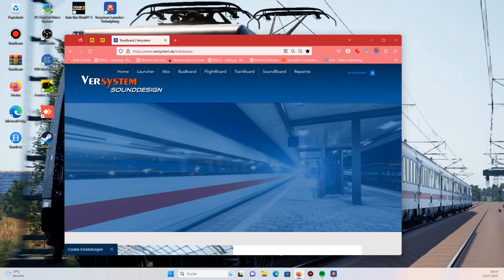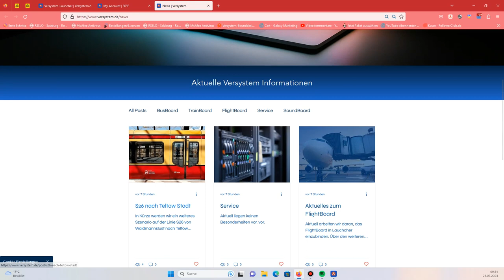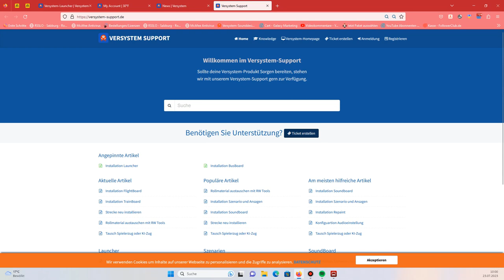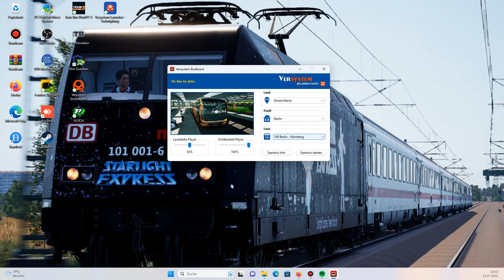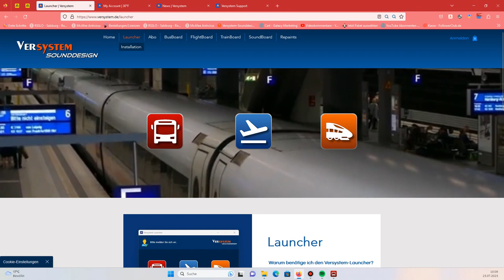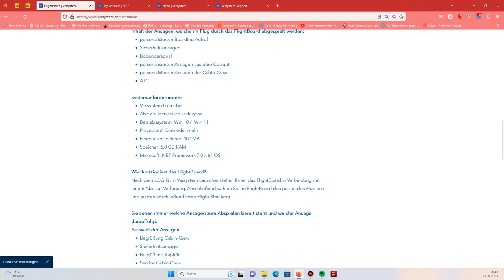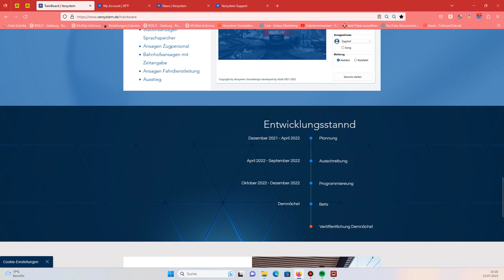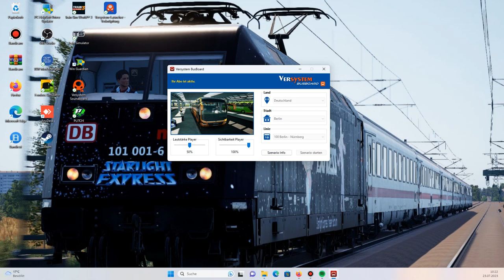Versystem Sounddesign | Info Video | Versystem Launcher | Busboard | Neue Homepage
Sehr geehrte geehrte Commnunity

Hier wie versprochen das Info Video zum Busboard für den Fernbus Simulator und Erklärung zur neuen Homepage.

Ich hoffe es hilft euch.